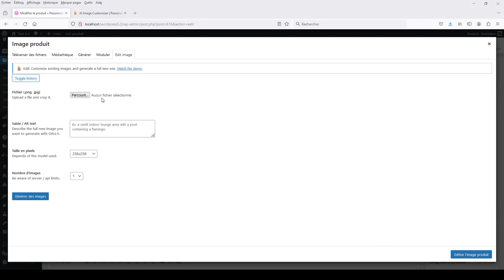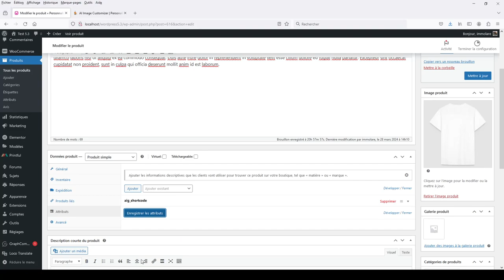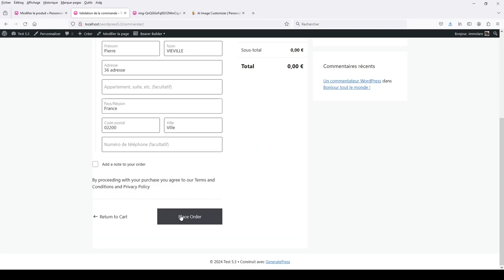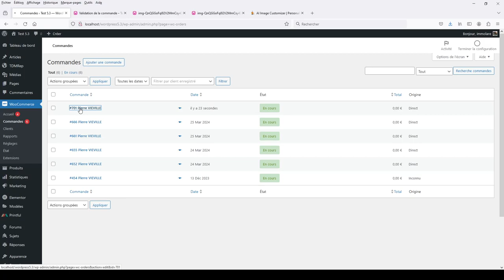Woo Product: DALL-E AI Image Customizer to sell Personalized Products on your Wordpress store.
In this tutorial video, a complete explanation of how to create AI Personalized Products with WooCommerce, Artist Image Generator and Dall-e on WordPress to sell customizable base products and let customers personalize them with unique digital art.

If you want to works with the product preview / mask, the easiest and best way is to purchase a one time licence key :

Note : you can also just work with your base image and upload a custom mask built with another tool.

1. For each product you can setup and display a custom Artist Image Generator shortcode inside a WC Product Page
2. Each Image generator could be customized the way you want: specific topic, specific base prompt (like the Tatoo Tdeas Image Generator), quality, sizes, model, etc.
3. Create your mask with AIG edit function, then save the mask and copy/paste the url
4. Paste the mask url inside mask_url field, and paste the url of your origina image inside original_url
5. Save the product, done.

1. On the WC Product Page, your base product and an Image Generator is displayed.
2. The customer visit the product page, use the generator by writing a custom prompt and optional, selectionning topics.
3. Depending of the shorcode config, N image are displayed (note, if you want use more than 1 image with DALL-E 3, please buy an AIG Licence Key)
4. The customer can select one image, or regenerate depending of the shortcode user limit
5. When the image is selected, the customer add the product to the cart and process the checkout

1. You recieve the order. In the WC Order Dashboard, retrieve the personnalized product with the customer's image

The advantages :

- Sell a base product and let the user customize itself with AI images
- You can also map the custom metadata to Tiers API and automatize personnalized dropshipping or print on demand products (dev required)
- You can sell digital Art with the Artist Image Genenerator plugin - just create your own designs
- Time saver for creating multiple Art visuals and product variations of the same product
- Better hold the customer to the product page and can trigger a conversion if base design variations doesn't satisfy customer

Don't wait any longer to take your shop to the next level. Start selling customizable base products with AI-generated images today and let your customers personalize their products with ease using the Woo Product AI Image Customizer. The possibilities are endless!!